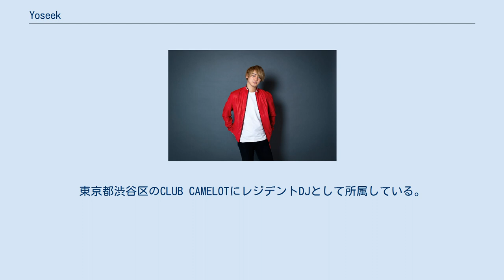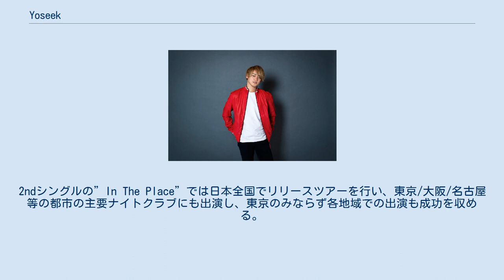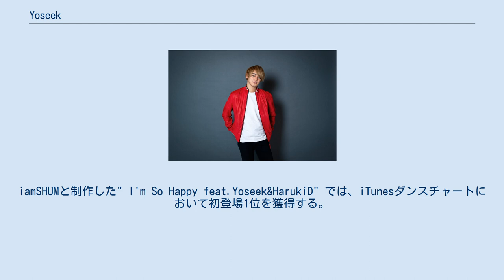Yoseek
Yoseek（DJ Yoseek）（ヨシーク、ディージェイ・ヨシーク、1994年7月19日 - ）は、東京都板橋区出身のDJ、トラックメーカー、音楽プロデューサー。
東京都渋谷区のCLUB CAMELOTにレジデントDJとして所属している。
楽曲制作やリリースについては音楽レーベル「20Music」にて活動中。
 2014年より本格的にDJ活動を開始する。
 ４つ打ちを軸としたオールミックスのプレイを得意とし、独自のグルーヴでオーディエンスを魅了し続けるDJ。
2016年より若くして年間約30万人を収容する東京・渋谷の「CLUB CAMELOT」のレジデントDJに就任。
毎週末は約3,000人を前にDJし、多くの人をロックし、CLUB CAMELOTの中心的存在として活躍中。
2018年にはUltra Japan2018にも初出演を果たし、その年の後半にはDJ MAG JAPAN U-29 DJ部門でランキング2位を獲得し、知名度は全国に広がりを見せる。
2019年もUltra Korea2019、Ultra Japan2019に立て続けに出演し、クラブだけではなく音楽フェスティバルへの出演も精力的に行っている。
DJだけではなく楽曲制作にも力を尽くしており、2017年7月には初のオリジナル楽曲"Deja vu"をそして2018年4月には2ndシングルの”In The Place”をリリース。
2ndシングルの”In The Place”では日本全国でリリースツアーを行い、東京/大阪/名古屋等の都市の主要ナイトクラブにも出演し、東京のみならず各地域での出演も成功を収める。
2018年末に制作した"Ignite"では初の海外レーベル「Peak Hour Music」と契約し、世界的に有名なダンスミュージック専門サイト「Beatport」のジャンル別チャートにてランクインを果たす。
2019年にはマイアミ出身のアーティスト兼モデルのCeline Farach（セリーヌ・ファラッチ）他、立て続けにコラボレーション楽曲を制作。
iamSHUMと制作した" I'm So Happy feat.Yoseek&HarukiD" では、iTunesダンスチャートにおいて初登場1位を獲得する。
2020年6月にリリースした7th single "Another Day"にて、2曲連続iTunesダンスチャート初登場第1位を獲得。
また、この"Another Day"の売上の一部を、新型コロナウイルス感染症の最前線で活動する医療従事者へ寄付することを発表。